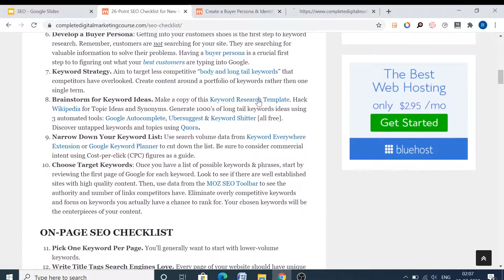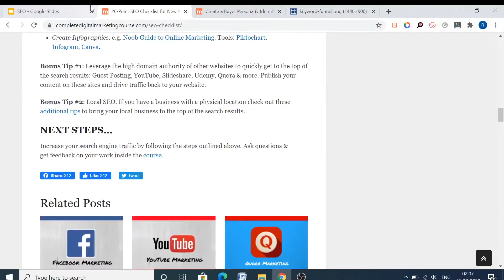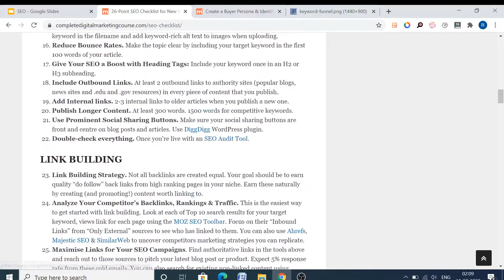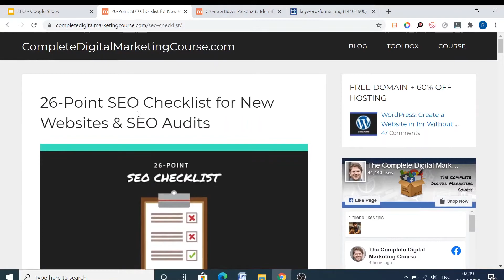SEO 16.19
SEO : On Page SEO : Creating Content : Optimizing Content Overall Video